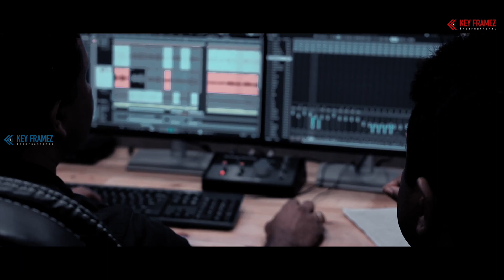ENTE MUTHAAYA NABI | New Mappila Song 2022 | Rajeev Alunkal | Afsal | Amrithavarshini | Raffi Vakkom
Sung by - Afsal, Amrithavarshini
Producer & Direction - Raffi Vakkom
Banner - Keyframez International
Dop. Shafeek Bambrani
Editting . Shafeek Bambrani
Keyboard - Sunil Paryag
Precussion - Jojo Mathew
Flute - Josy Alappuzha
Base Guitar - Alwin Antony
Tabala - Pippichan, Jose
Voice Recording - Denny Meenadom
Timing - Pole
Mixing - Renjith Rajan
Studio - Audio Lounge, Kottayam
Designer Media

Welcome to Keframez International YouTube Channel .Here you will find  latest malayalam Album songs & music video & short Film

ഏറ്റവും പുതിയ HD ഗാനങ്ങൾ നിങ്ങളുടെ വിരൽ തുമ്പിൽ എത്താൻ
ഇപ്പോൾ തന്നെ (keyframez International ) സബ്സ്ക്രൈബ് ചെയ്തു 🔔 ഐക്കൺ ക്ലിക്ക് ചെയ്യൂ  ( Sᴜʙsᴄʀɪʙᴇ ᴛʜɪs ʏᴏᴜᴛᴜʙᴇ ᴄʜᴀɴɴᴇʟ )
Tᴀᴇᴍ Keyframez International എന്നും നിങ്ങളുടെ സ്വപ്നങ്ങൾക്കായ് കൂടെ നിൽക്കും
ഞങളുടെ എല്ലാ സബ്സ്ക്രൈബേസിനും സപ്പോട്ടേഴ്സിനും പ്രൊമോട്ടേഴ്‌സിനും
ഒരുപാട് നന്ദിയും കടപ്പാടും ട്ടീം Keyframez International അറിയിക്കുന്നു ..